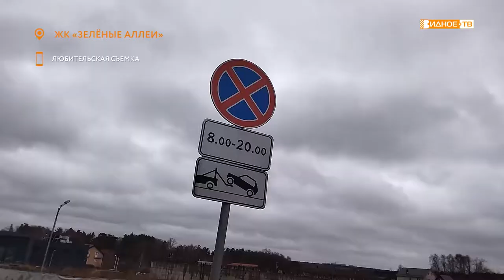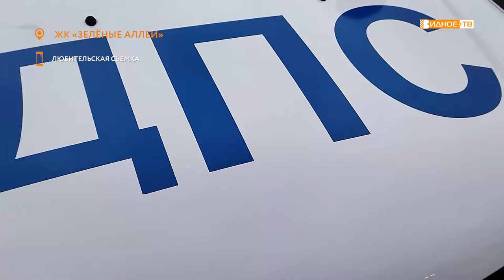ОСТАНОВКА ЗАПРЕЩЕНА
По просьбам местных жителей администрация Ленинского городского округа с привлечением сил Госавтоинспекции провела рейд в ЖК «Зеленые аллеи». Его задачей стала эвакуация автомобилей, припаркованных под знаком «Остановка запрещена».